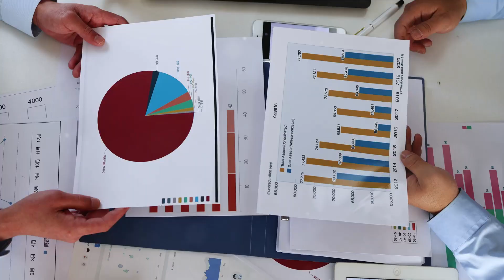Mastering the Art of Business Development